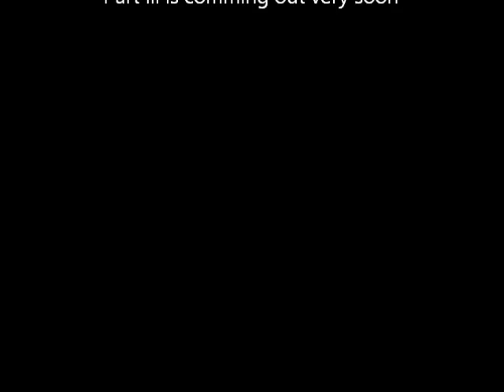Lego Glock 19 INSTRUCTIONS (Part ll)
this is the frame, slide and barrel part of the instructions.